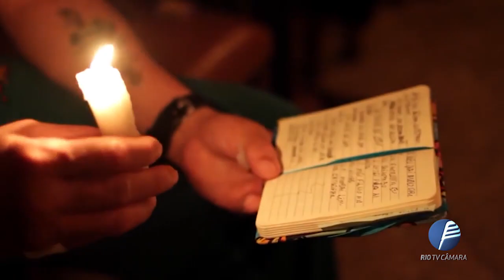Boletim CRN EmCasa - Edição 28 - 14.05.2020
Boletim apresenta as principais notícias da cidade e do legislativo municipal durante a pandemia.